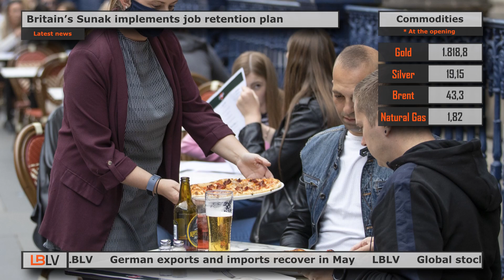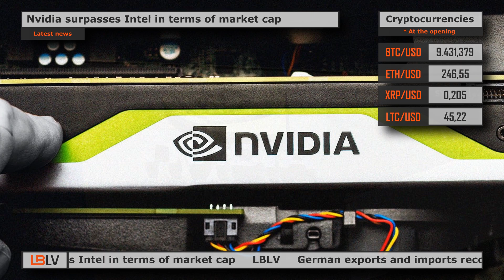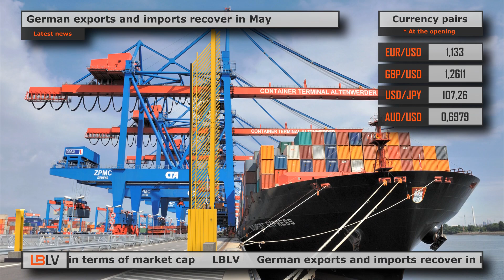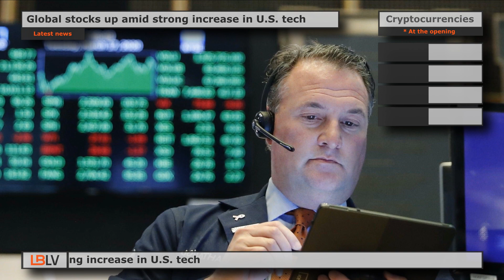LBLV Nvidia surpasses Intel in terms of market cap 2020/09/07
The main economic news for Thursday, July 9:

1. Britain’s Sunak implements job retention plan
British Chancellor of the Exchequer Rishi Sunak announced a plan to budget £30 billion to protect jobs and prevent mass unemployment as a result of the coronavirus pandemic. The U.K. government’s package will include a £2 billion youth employment program aimed at 16 to 24-year-olds and incentives for businesses to bring back furloughed staff. Furthermore, the measures will also aim on boosting the struggling hospitality sector, through a value-added tax cut and 50% meal discounts for every person in the U.K. to eat at restaurants during August. However, Sunak said the country’s public finances needed to be stabilize in the medium term, with a budget and spending review in the autumn.

2. Nvidia surpasses Intel in terms of market cap
American tech company Nvidia Corp. surpassed Intel Corp. as the largest U.S. chip maker by market capitalization for the first time.  Nvidia shares rose 3.5% to $408.64 on Wednesday, hitting a market cap of $251.31 billion, while Intel shares closed 0.5% higher at $58.61, marking a market cap of $248.16 billion. Overall, Nvidia shares added 74% during the year, while Intel shares declined 2%. According to Dow Jones data, Nvidia’s figures surpassed Intel for the first time in terms of market capitalization. Back in 1999 and 2000, Texas Instruments Inc exceeded Intel few times, and between late 2012 and mid-2014 Qualcomm Inc. and Intel often battled for the No. 1 position.

3. German exports and imports recover in May
The export figures from Germany showed recovering in May due to higher demand caused by the easing of lockdown measures. The Federal Statistics Office reported on Thursday that seasonally adjusted exports jumped by 9% in the last month of spring after 24% drop in April. Imports climbed by 3.5%, recovering from 16.6% slump in the previous month. Overall, the trade surplus increased to 7.6 billion euros. In turn, analysts forecasted exports and imports to rise by 13.8% and 12% respectively, while the trade surplus was expected to be at 5.2 billion euros.

4. Global stocks up amid strong increase in U.S. tech
Shares in Asia increased on Thursday, as the U.S. stocks have rebounded most of this year’s losses, helping to push up global prices, despite rising numbers of American coronavirus infections that threaten to slow economic recovery. Investors are buying technology and other companies they expect to emerge stronger from the global downturn. Due to this, the Shanghai Composite Index rose 0.6%, while Japan’s Nikkei 225 climbed 0.2%. The Hong Kong’s Hang Seng gained 0.4% despite U.S.-Chinese tension over a security law imposed on the territory. On Wednesday, Wall Street turned in its sixth gain in seven days. The main S&P 500 index closed 0.8% higher, with Amazon, Apple and Microsoft shares accounted for half that rise. Overall, the S&P 500 soared to 3,169.94 and Dow Jones Industrial Average added 0.7% to 26,067.28, while the tech benchmark Nasdaq composite surged 1.4% to 10,492.50.